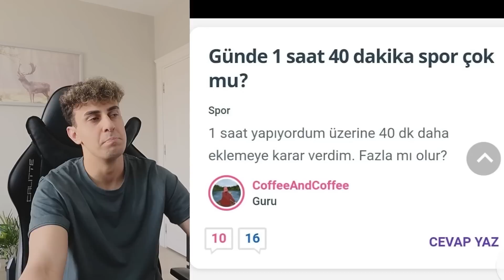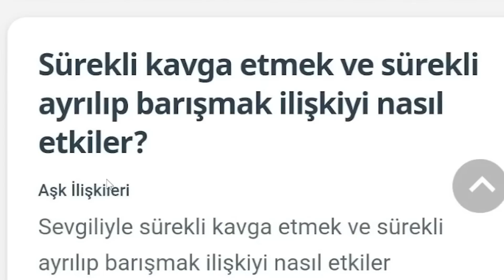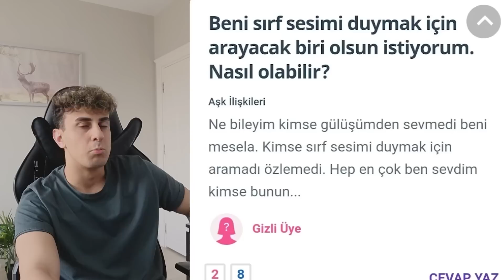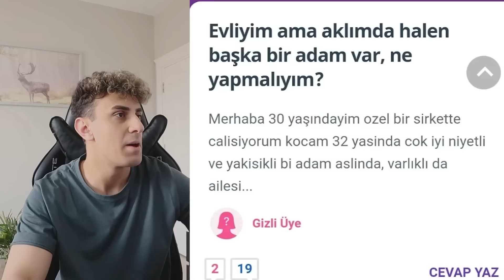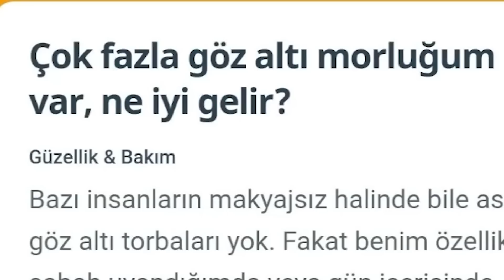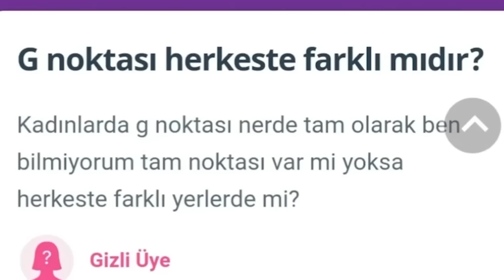KIZLAR SORUYOR' a Yazılan Komik Sorular !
Kızlar soruyor sitesine yazılmış komik yorumlara baktım ve tepki verdim. Birbirinden saçma ve absürt metinler yazan insanlar var ki okumak aşırı komik, iyi seyirler.